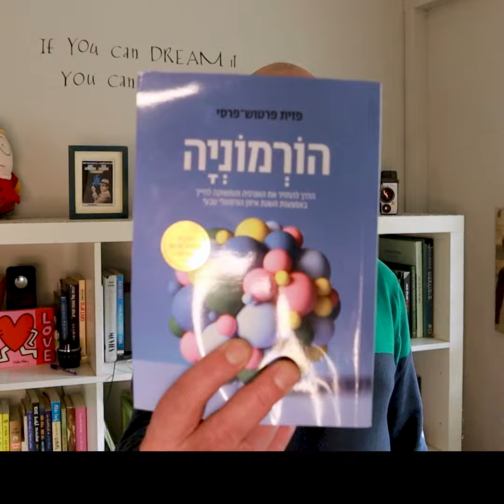הספר הורמוניה - המלצה של אסף חמץ. פתרון לתת פעילות בלוטת התריס, פיברומיאלגיה, השמנה, עייפות ועוד.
אסף חמץ, יוצר וידאו, קופרייטר, עורך ואיש אשכולות - ממליץ על הספר הורמוניה.

הורמוניה מדריכה נשים, בצורה פשוטה ובגובה העיניים כיצד לחזור להרגיש איזון ורוגע גופני ורגשי. תקבלי כלים מגוונים להבין מדוע ההורמונים יצאו מאיזון, תביני בקלות מה לאכול, מתי וכמה כדי לתת לגוף הזנה נכונה. תלמדי איך לשלב גישות טבעיות וקונבנציונליות ולבנות סגנון חיים בריא, קל ונוח.

בספר מחכים לך הסברים בגובה העיניים ותכנית טבעית לאיזון הורמונלי ב־9 שבועות, אותה תוכלי ליישם בקלות בחיי היומיום בבית, בעבודה ובנסיעות. ספר זה יעניק לך כלים מעולם התזונה והנטורופתיה, באמצעותם תוכלי לחזק את הגוף ולהחזיר לו את האיזון, החיוניות, האנרגיה והתשוקה – בכל גיל!